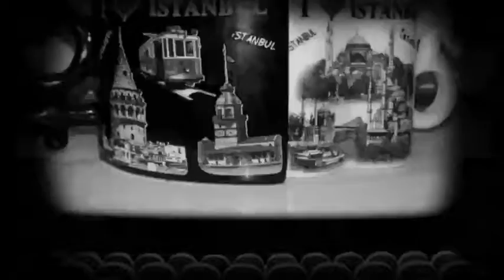KIZ KULESİ MÜZESİ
Kız Kulesi

Kız Kulesi, hakkında çeşitli rivayetler anlatılan, efsanelere konu olan, İstanbul Boğazı’nın Marmara Denizi’ne yakın kısmında, Salacak açıklarında yer alan küçük adacık üzerinde inşa edilmiş yapıdır.

Üsküdar’ın sembolü haline gelen kule, Üsküdar’da Bizans devrinden kalan tek eserdir. M.Ö. 2475 yıllarına kadar uzanan tarihi bir geçmişe sahip olan kule, Karadeniz’in Marmara ile kucaklaştığı yerde minicik bir ada üzerinde kurulmuştur.

Bugün gördüğümüz kulenin temelleri ve alt katın mühim kısımları Fatih devri yapısıdır. Kulenin etrafındaki sahanlık geniş taşlarla kaplanmıştır. Üstündeki madalyon halindeki bir mermer levhada, kuleye şimdiki şeklini veren Sultan II. Mahmut’un, Hattat Rasim’in kaleminden çıkmış 1832 tarihli bir tuğrası vardır. Kulenin Eminönü tarafı daha genişçe olup burada bir de sarnıç vardır.

İlk olarak Yunan döneminde bir mezara ev sahipliği yapan bu ada Bizans döneminde inşa edilen ek bina ile gümrük istasyonu olarak kullanılmıştır. Osmanlı döneminde ise gösteri platformundan, savunma kalesine, sürgün istasyonundan, karantina odasına kadar bir çok işlev yüklenmiştir. Asli görevi olan ve yüzyıllardan beri varlığı ile insanlara, geceleri ise geçen gemilere göz kırpan feneri ile yol gösterme işlevini hiç kaybetmemiştir.

Kız Kulesi 2000 yılında restore edilerek, artık çatal-bıçak seslerinin duyulduğu bir mekân haline dönüştürülmüştür. Kız kulesine ulaşım Salacak ve Ortaköy’den sandallarla yapılmaktadır.

Çok eski tarihi geçmişi olan Kız Kulesi, bir zamanlar, Boğazdan geçen gemilerden vergi alınmak maksadı ile kullanılmıştır. Kule ile Avrupa Yakası boyunca büyük bir zincir çekilmiş ve gemilerin Anadolu Yakası ile Kız Kulesi arasından geçişine(o zamanlar gemi boyutları küçük olduğu için geçebilmekteydi) izin verilmiştir. Bir süre sonra Kule, zinciri taşıyamamış ve Avrupa Yakasına doğru yıkılmıştır. Kuleden suyun içinde bakıldığında yıkıntıları görülmektedir.

Kız Kulesinin Hikayesi

Kehanete göre kralın birine, çok sevdiği kızı onsekiz yaşına geldiğinde bir yılan tarafından sokularak ölecegi söylenir. Bunun üzerine kral denizin ortasındaki bu kuleyi onararak kızını buraya yerleştirir. Kaderin kaçınılmazlığını kanıtlarcasına, kuleye gönderilen üzüm sepetinden çıkan bir yılan, prensesin tenine süzülerek zehrini boşaltır. Kral, kızına demirden bir tabut yaptırarak Ayasofya’nın giriş kapısının üstüne yerleştirir. Bugün bu tabutun üstünde iki delik vardır. Yılanın, ölümünden sonra da onu rahat bırakmadığına dair hikayeler anlatılır.

Benim yorumum

odukca güzel mekan diyebilirim yanina gitiginizde hissetdebiliyosun güzelligini nefes alicaginiz ortam restorani lüks sevgilinizle gidibilceginiz evlenme teklifi edebilceginiz mekandir tafsiye ediyoruz daha fazla bilgi için
adresden ulaşabilirsiniz

🚫NOT🚫

👍SOSYAL HESAPLAR👍